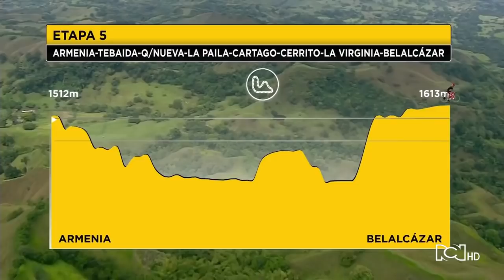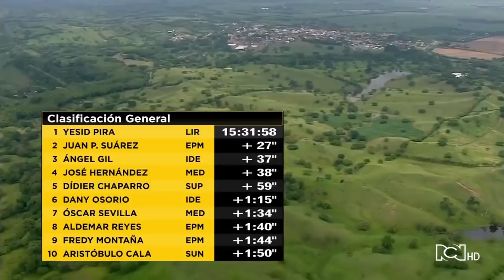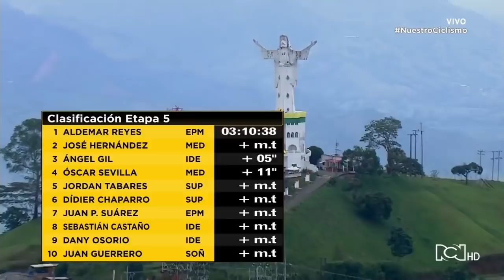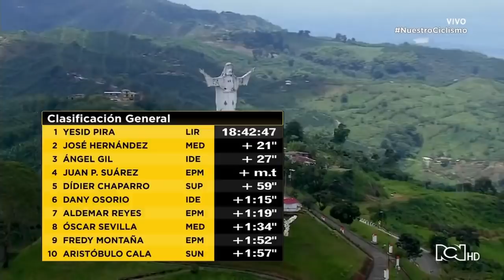Vuelta a Colombia 2021: etapa 5